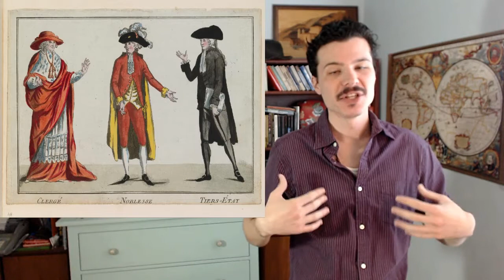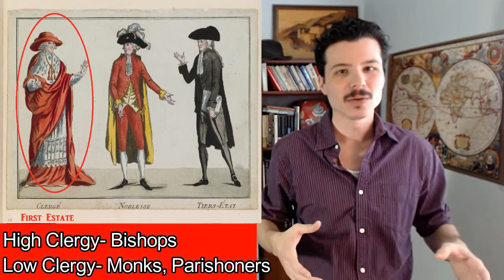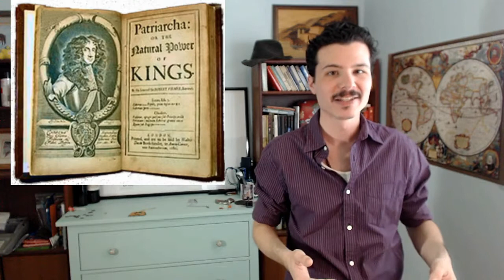Episode XVIII: Side A- Ancien Regimes and the Rise of Cavalry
Hello, and welcome to Ave Imperator! Productions! On this channel we look at art, history, and ancient society. The history of strategy is the history of how people have achieved their goals, managed their lives, and gotten what they wanted or needed, so to speak. The sixth episode in this series looks at strategy in the Middle Ages in Western Europe.

The military and political landscape of Middle Ages Europe is marked with upheaval and intrigue. The make up of these societies, known as the Three Estates or Ancien Regimes, demarcated social and political behavior. The rise of cavalry as the primary military force began with the failure of infantry, and continued with the necessity of a fast and mobile force.

Feel free to translate any of my videos with subtitles, and if you do make sure to leave a comment so I can give you credit!